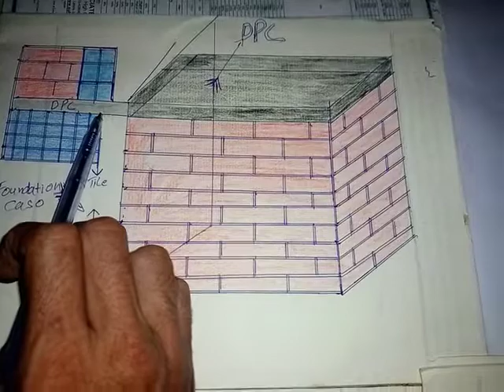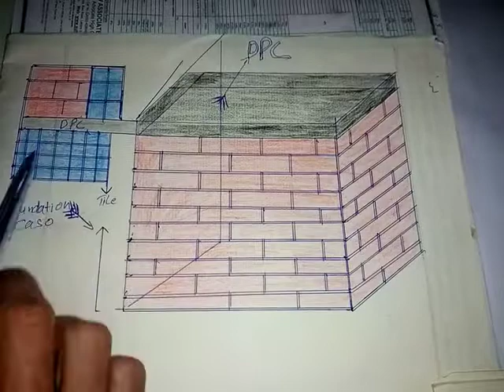DPC BENEFIT MOISTURE KA SOLUTION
Aj hum is mein apko yeh batayen gy ke DPC kiya hai or iske kiya kiya fidien hoty hain yeh video ap doston ke liye bht hi helpfull hony wali hai

DPCconstructionAlfalah Aluminium glass center pvt Dildr brother glass house ltd
اسلام علیکم دوستو کیسے ہیں آپ لوگ سب امید کرتا ہوں ٹھیک ٹھاک ہو خیریت سے ہو گیا تھا دوستوں آج ہم لوگوں نے آپ کے لئے ٹیکنیکل ایک اور ویڈیو لے کے آئے ہیں جس میں ہم لوگوں نے آپ کو ڈی پی سی کے متعلق بتائیں

Hello friends, how are you all? I hope you are all right. Friends, today we have brought you another technical video in which we will tell you about DPC.

हेलो दोस्तों कैसे हैं आप सब मुझे उम्मीद है कि आप ठीक होंगे।दोस्तों आज हम आपके लिए एक और टेक्निकल वीडियो लेकर आए हैं जिसमें हम आपको डीपीसी के बारे में बताएंगे।
S.E.O : junaid jamshaid